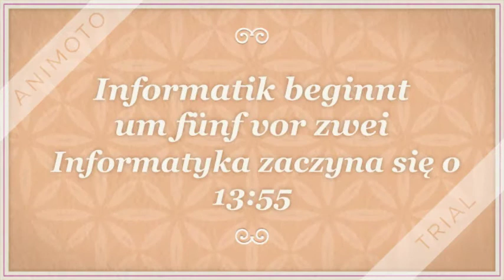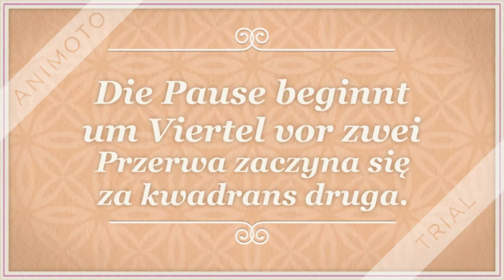1 Wie lange dauert 480p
# język niemiecki , przedmioty szkolne kl Mach Mit